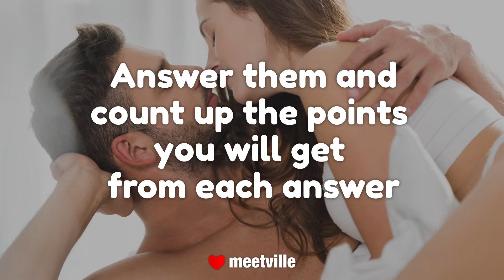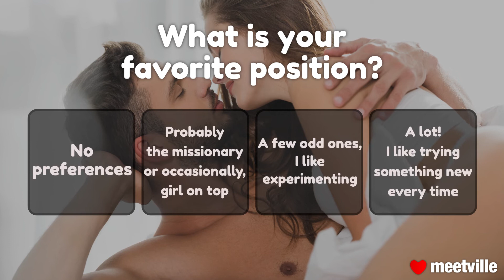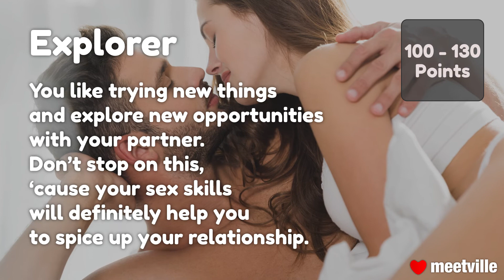What is your sex personality?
Wanna know what kind of sex personality you have? Take this quiz and find out the answer!